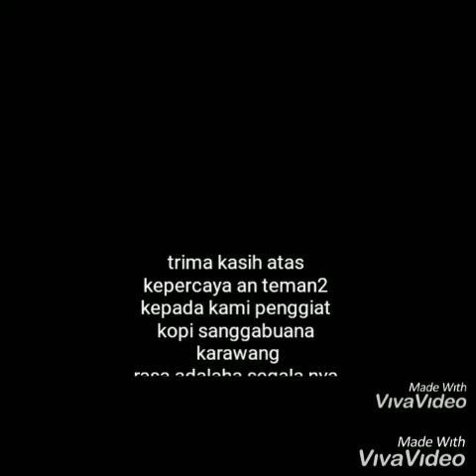Kopi robusta sanggabuana karawang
Cafe 99 karawang